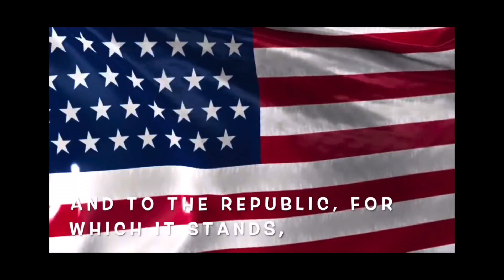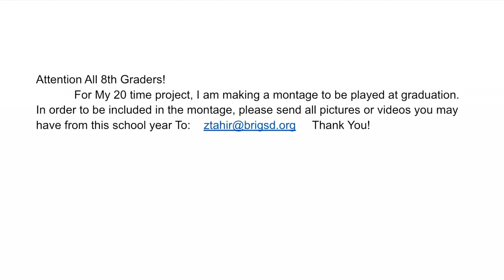BCC Network 5/3/22